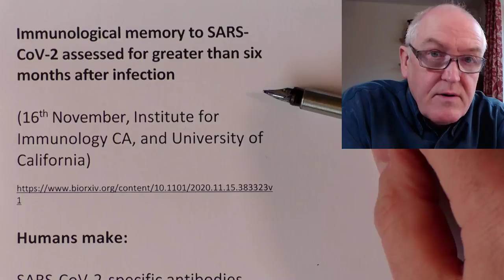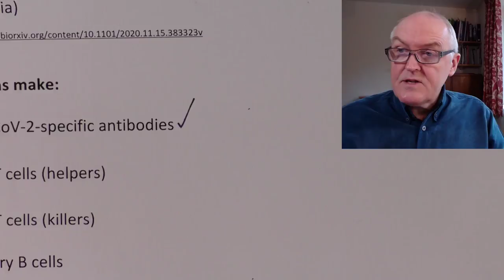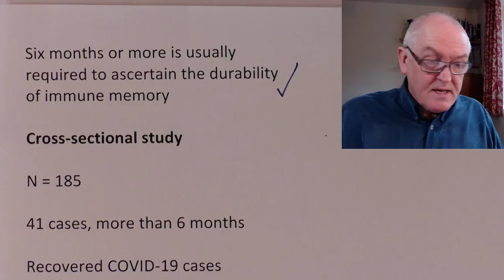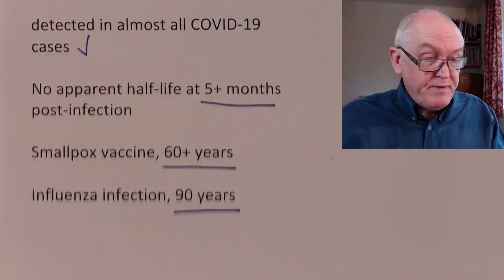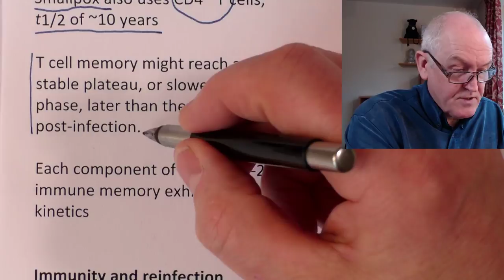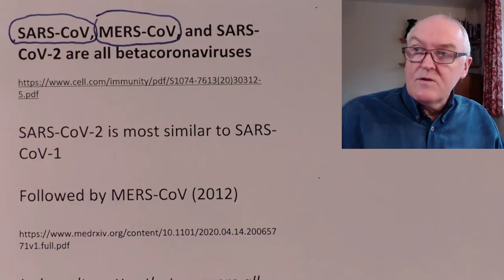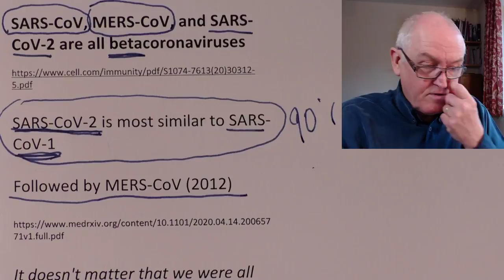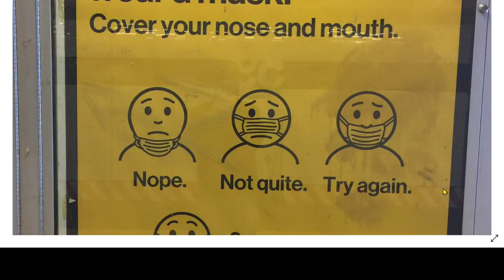Long term immunity, looking good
Immunological memory to SARS-CoV-2 assessed for greater than six months after infection

(16th November, Institute for Immunology CA, and University of California)

Humans make:

SARS-CoV-2-specific antibodies

CD4+ T cells (helpers)

CD8+ T cells (killers)

Memory B cells

Neutralizing antibodies have generally not correlated with lessened COVID-19 disease severity

Passive prophylactic antibodies limits disease in animals

Less so after infection

Clinical hepatitis is prevented by vaccine-elicited immune memory even in the absence of circulating antibodies

Six months or more is usually required to ascertain the durability of immune memory

Cross-sectional study

N = 185

41 cases, more than 6 months

Recovered COVID-19 cases

43% male, 57% female

Mild, moderate, and severe COVID-19 cases

Multiple sites throughout the United States

92% of subjects were never hospitalized

7% of subjects were hospitalized

97% symptomatic

Results, B cells

Spike IgG was relatively stable over 6+ months

Spike-specific memory B cells were more abundant at 6 months than at 1 month…

detected in almost all COVID-19 cases

No apparent half-life at 5+ months post-infection

Smallpox vaccine, 60+ years

Influenza infection, 90 years

Results, T cells

SARS-CoV-2-specific CD4+ T cells and CD8+ T cells declined with a half-life of 3-5 months

Decay of circulating SARS-CoV-2- specific CD8+ T cell is consistent with what has been reported for another acute virus

Smallpox also uses CD4+ T cells, t1/2 of ~10 years

T cell memory might reach a more stable plateau, or slower decay phase, later than the first 6 months post-infection.

Each component of SARS-CoV-2 immune memory exhibited distinct kinetics

Immunity and reinfection

Memory B and T cell responses can take 3-5 days to successfully respond to an infection

SARS-CoV T cells 17 years after the initial infection

SARS-CoV, MERS-CoV, and SARS-CoV-2 are all betacoronaviruses

SARS-CoV-2 is most similar to SARS-CoV-1

Followed by MERS-CoV (2012)

If you would like to donate to this educational project, please use the following link, thank you,

It doesn't matter that we were all doing social distancing, it doesn't matter that I'm fit as a butcher's dog, feel great  – so many people do in my circumstances.
And actually it doesn't matter that I've had the disease and I'm bursting with antibodies.
We've got to interrupt the spread of the disease…and one of the ways we can do that now is by self isolating for 14 days when contacted by Test and Trace.